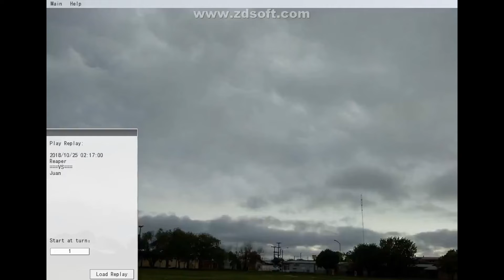Juan vs The Reaper (Duel Only)